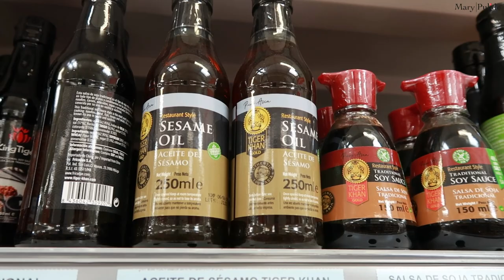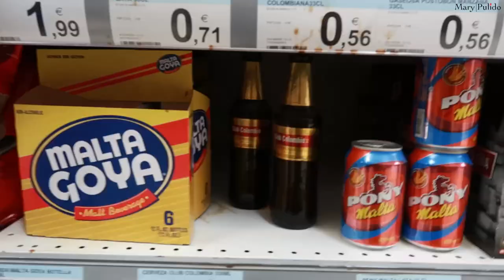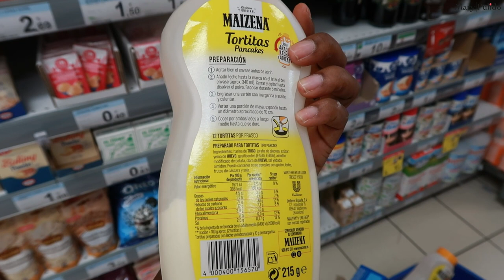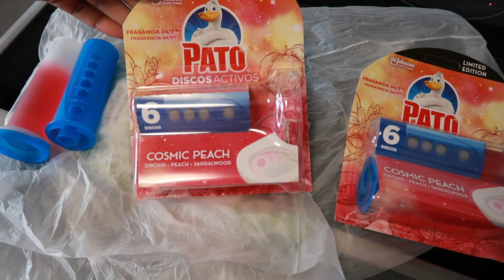😳MUCHAS COSAS NUEVAS PARA MÍ EN ESTE PAÍS🇪🇸 + 🥣GARBANZOS CON CHORIZO😋 | 16,17 Sep 2022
LAS AMOOOOOOOOOOOOOOO!